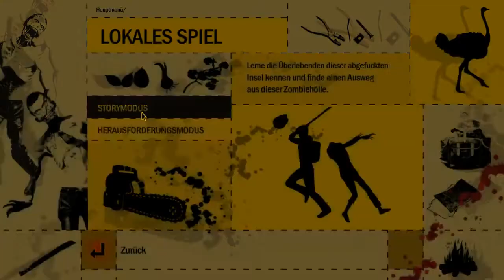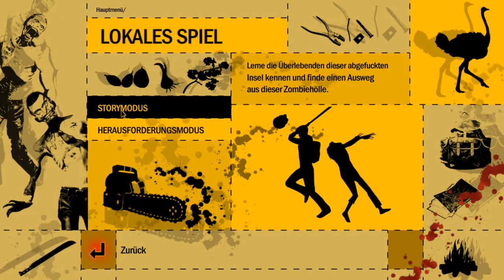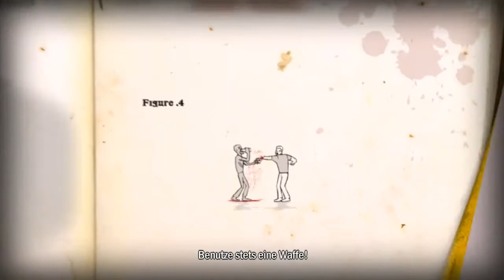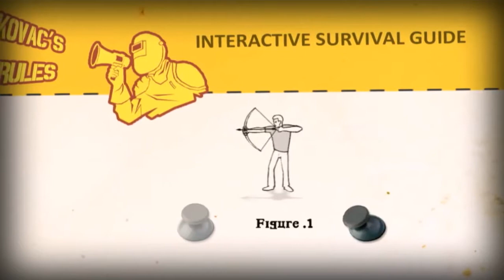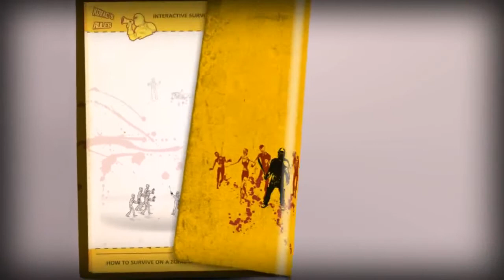How to Survive [DE][HD][Blind]#001 | Ein..Stock?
Mein neues : How to Survive [DE][HD][Blind] Lets Play!

Begleitet mich durch das apocalyptische Zombie Survival Spiel und Jagd,kämpft,craftet und überlebt mit mir!

Spiel : How to Survive

Entwickler :   EKO Software

Das Spiel wurde Lets played von :

VoxelLetsPlay